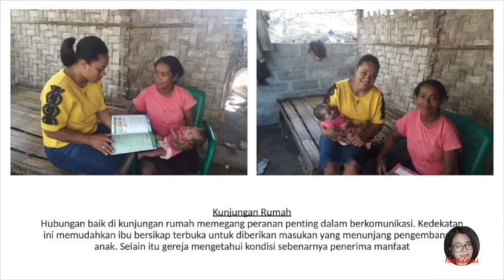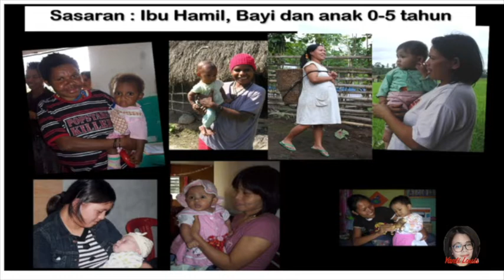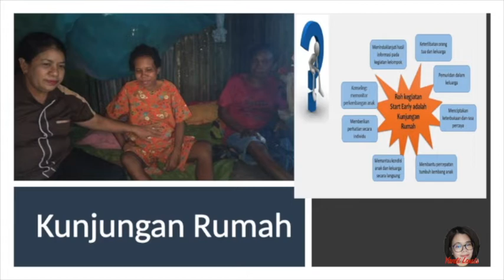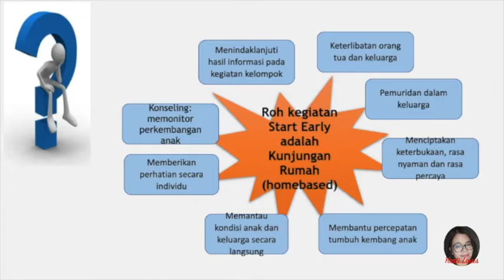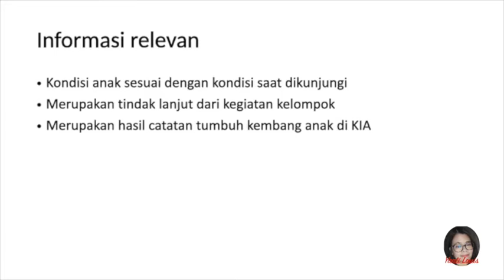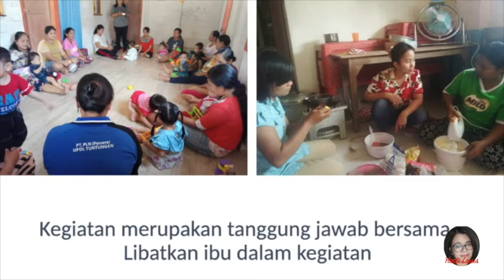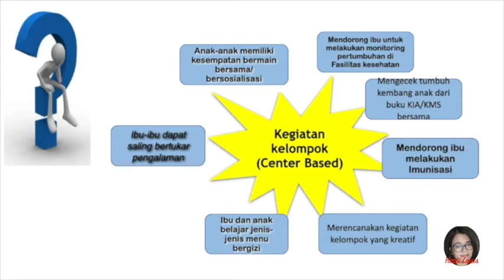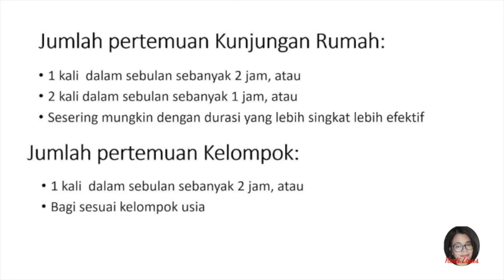Homebased dan Centered Based. Apa itu?